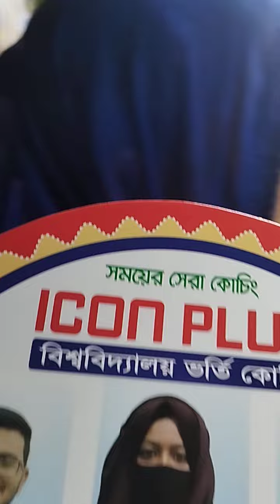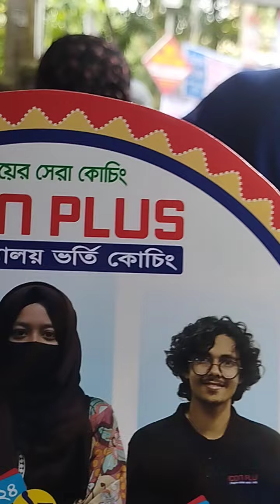চলছে H S C exam,, আর হলের বাইরের সবার হাতে হাতে পাখা,কিন্তু কেনো? সেটাই দেখে নেও